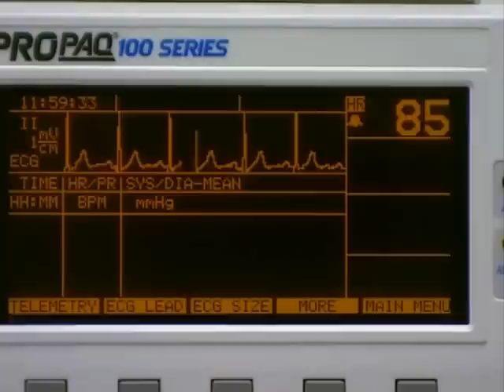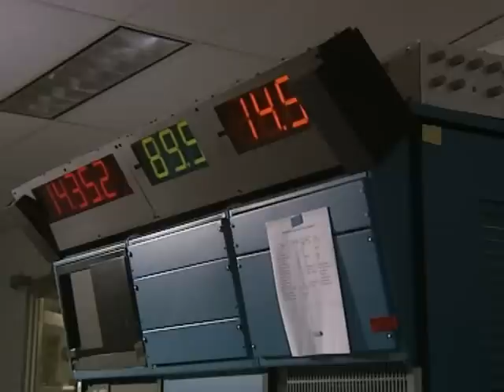Ray Mears' Extreme Survival S02E02 - The Rocky Mountains